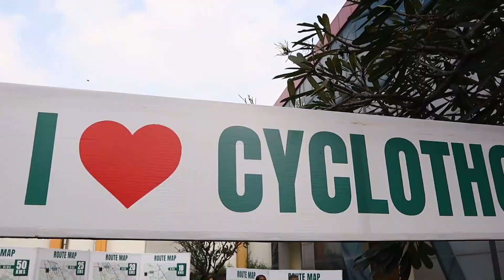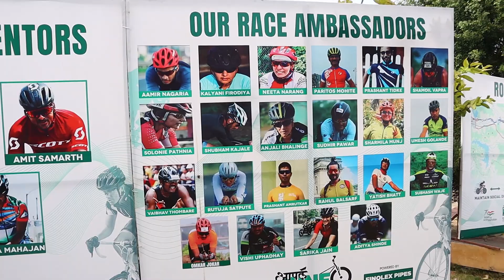IPS OFFICER KP an Inspiration😍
Hello all,

I have recently got an opportunity to perform my sport at the Police HQs.

I have met the supercop IPS KP sir and we exchanged our cycling experiences with each other.

Please do share the video with your friends and family members.

Gears I use:
Camera:

Tripod stand:

I am an MTB Street Trials Athlete. I love making short films and I am pursuing my post-graduation in Msc. CS from Ramniranjan Jhunjhunwala college.

I am a Store Leader at Cyclic a TATA International Subsidiary.